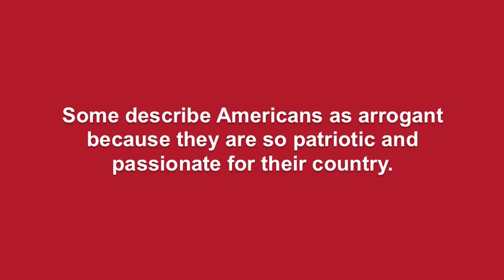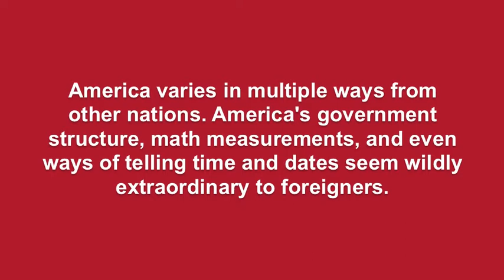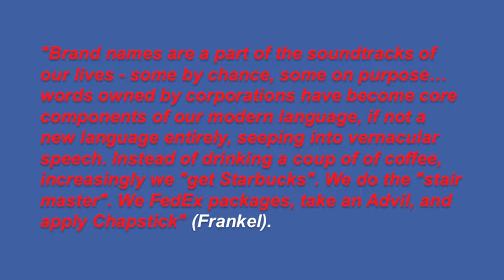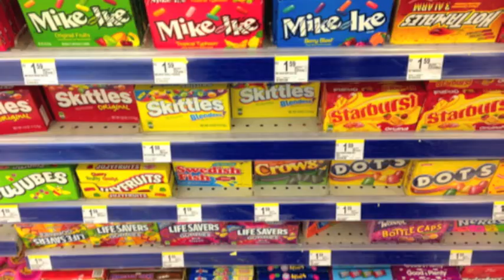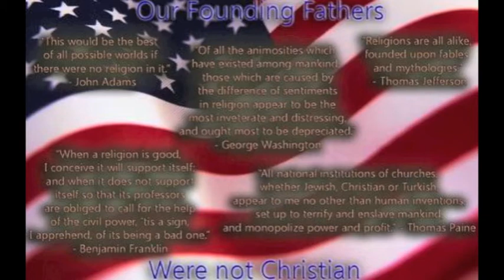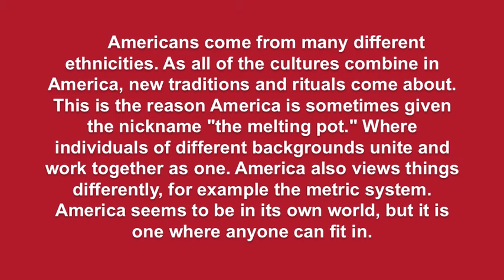What is an American FINAL VIDEO